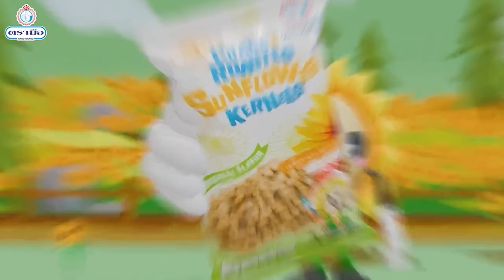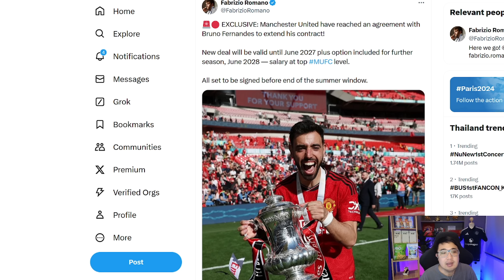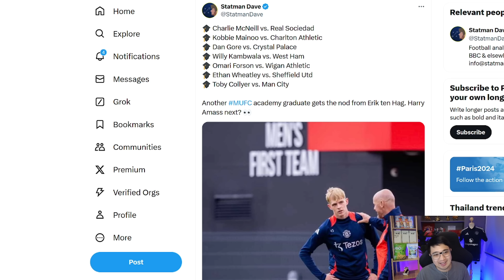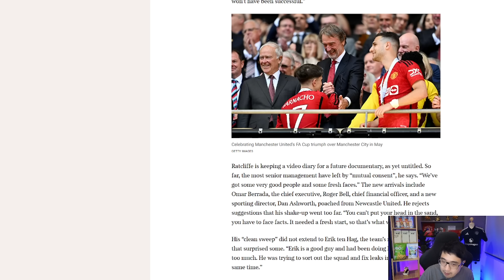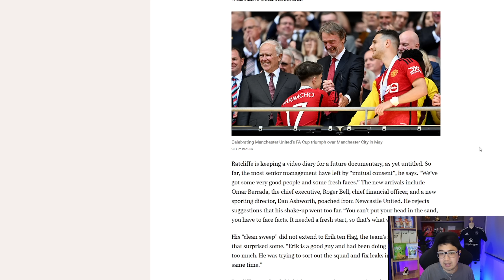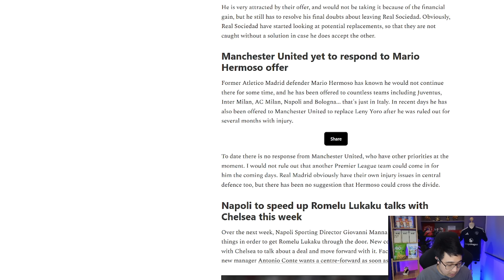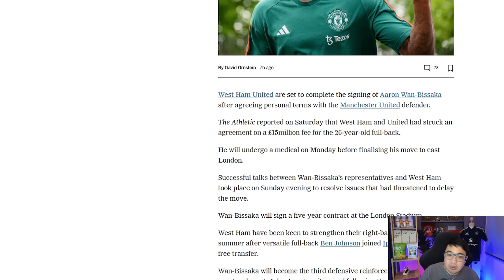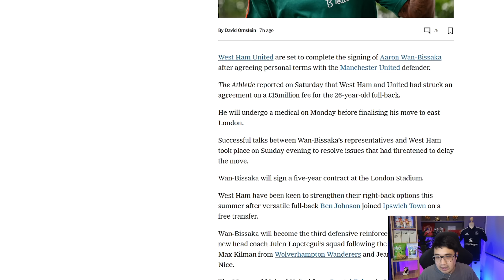[ทุกนาทีปีศาจแดง 12-08-24] - ดีลระทึก! จบภายใน 2 ชม.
ลงทะเบียนรับสิทธิ์เข้างานขอบสนาม ปาร์ตี้เกมคอมมิวนิตี้ชิลด์

[AD] เติมเต็มความฝัน และความสุขให้คนที่คุณรัก
ด้วยแหวนเพชร 1 กะรัต น้ำ100 พร้อมตัวเรือนมาฐานทอง18k
ในราคาเพียง 30,000 บาท
พร้อมใบเซอร์ ระดับโลก GIA และ IGI
จาก Jewelryhouse Labgrowndiamond
เพชรแท้ทางเลือกใหม่
พิเศษ มาจากดูบอลกับแนท ลดเพิ่ม 3000 บาท

[AD] เมล็ดทานตะวันอบกรอบ ตรามือ พกไปมันส์ได้ทุกที่ทุกเวลากับ Snack
ที่ทานง่าย ได้ประโยชน์ เคี้ยวเพลินๆระหว่างทำงาน อ่านหนังสือ หรือดูบอลก็ได้

อร่อยง่ายๆ ทั้งรสดั้งเดิมและรสบาร์บีคิว ในรูปแบบซองช็อตส์ !!!
หาซื้อได้แล้ววันนี้ที่...  Shopee Lazada Tiktok ของ Tramueofficial

[AD] 📌เครื่องเล็มขนน้องชายไม่บาด ไม่คัน ตัวดังของไทย🇹🇭
💛 วันจันทร์ที่ 12 สิงหาคม  -     วันนี้ ลดเหลือ 1,789